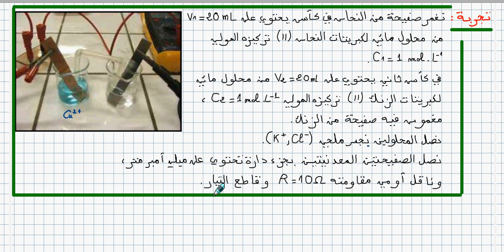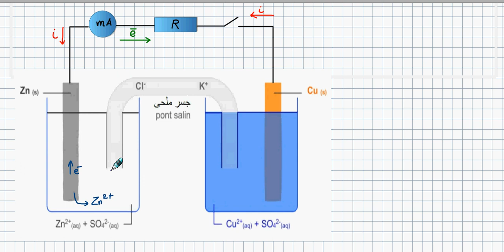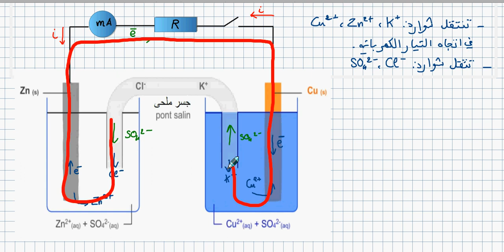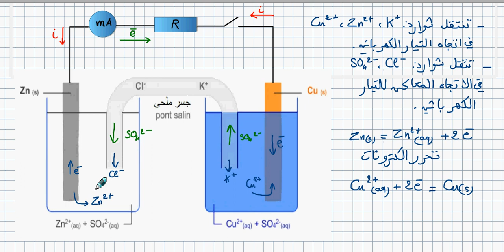3AS Physique / U06 / Vidéo 12 / الأعمدة 02